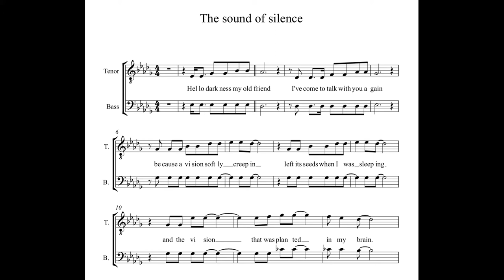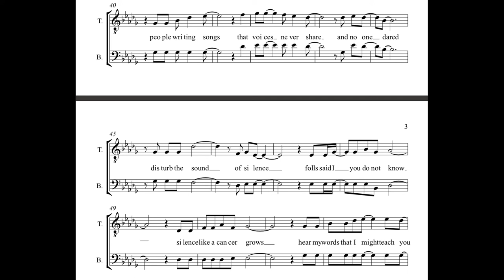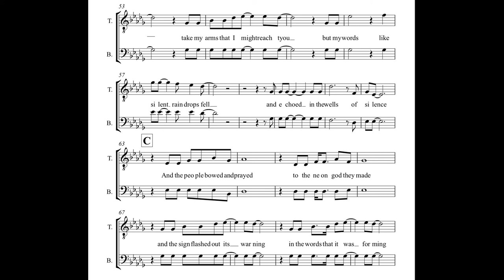The sound of silence - Transcription by Serge Le Goueff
The magic of Simon and Garfunkel never dissipates! Enjoy this transcription of both voices.
Have fun now!